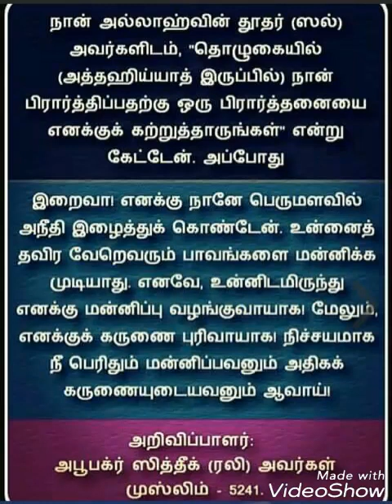உண்மையான தக்வா எது? Moulavi - Shafrin Haleemi